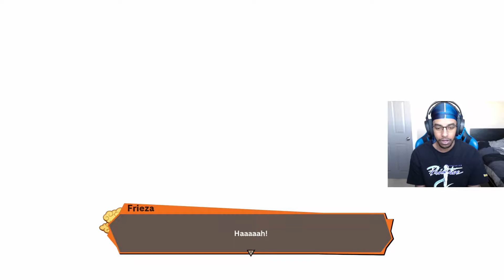The Legendary Super Saiyan Awakens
After Friezas tyranny Goku has had enough and was pushed too far making him unlock the legendary form frieza was so scared to face!